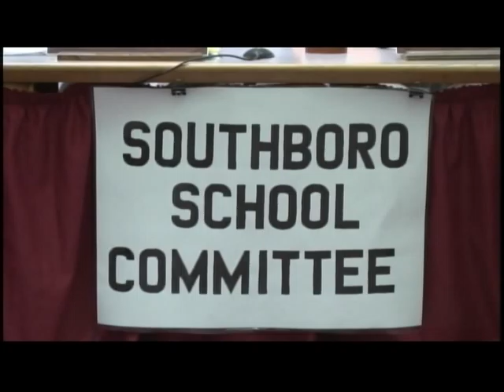School Committee Meeting March 9, 2016